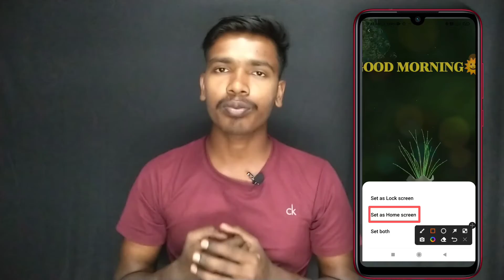video wallpaper Kaise lagaye without app | how to set video wallpaper on mobile screen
Other Mobile video wallpaper set
Your Queries_
1. home screen par video kaise lagaye
2. video ko wallpaper kaise lagaye
3. video wallpaper kaise set karen
4. how to set video as wallpaper
5. wallpaper video kaise lagaen
6. wallpaper per video kaise lagaen
7. screen par video kaise lagaen
8. wallpaper video app
9. mobile wallpaper video
10. wallpaper photo
11. live video wallpaper
12. video ko wallpaper par kaise set kare
13. video wallpaper kaise lagaye
14. video wallpaper
15. video ko wallpaper kaise rakhe
16. wallpaper video kaise lagaye
17. wallpaper video
18. video wallpaper kaise lagaen
19. wallpaper par video kaise set kare
20. wallpaper me video aise set kare
21. video walpaper app
22. live wallpaper kaise lagaye
23. video wala wallpaper kaise lagaye
24. screen per video kaise lagaen
25. screen par video wallpaper kaise laga..
26. wallpaper pe video kaise lagaye